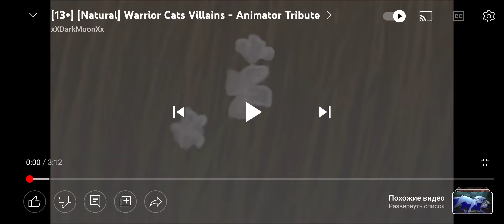warior cats ( Musik Video)